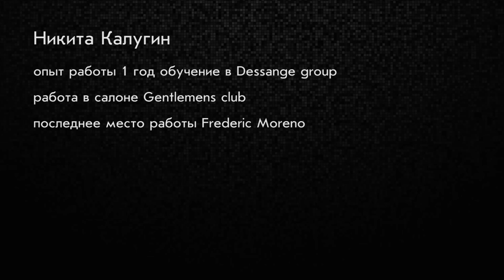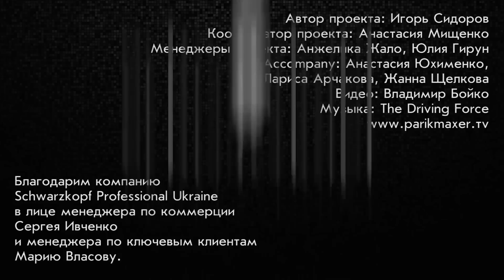Классическая мужская стрижка Classic men's haircut парикмахер тв parikmaxer.tv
А это наша группа вКОНТАКТЕ

Как сделать мужскую стрижку - прогрессивная классика - присланный мастер-класс от Никиты Калугина
В сегодняшней рубрике - присланные мастер-классы на parikmaxer tv - вашему вниманию мужская стрижка от молодого украинского мастера Никиты Калугина.